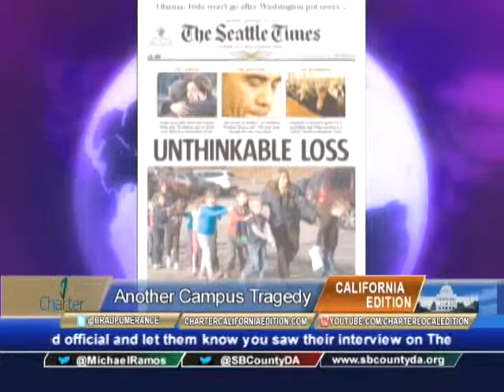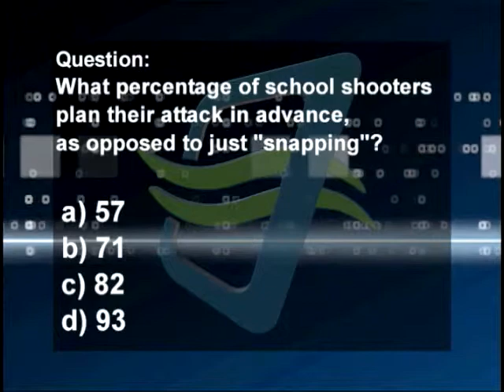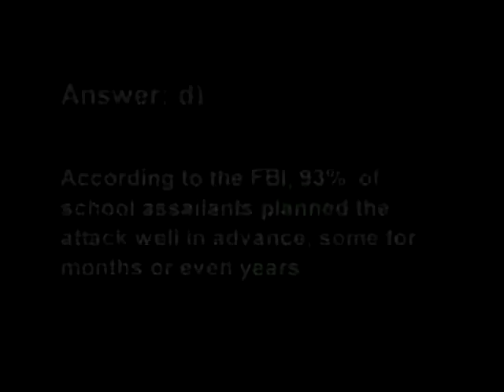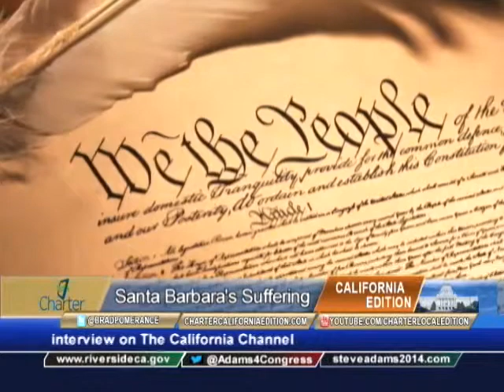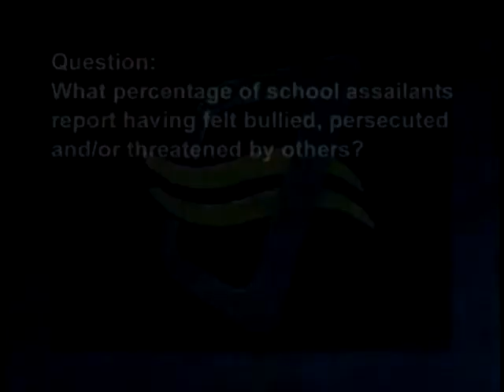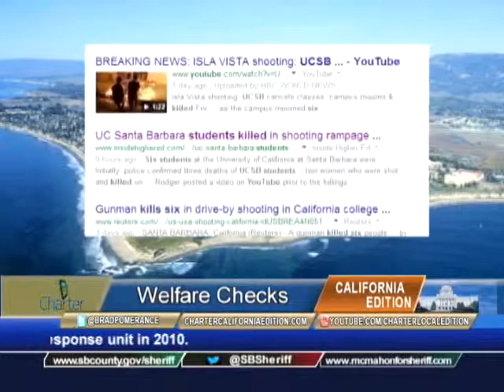Charter California Edition Episode 386 RIV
CA Edition Host Brad Pomerance interviews Sam Bernardino County DA Mike Ramos, Riverside Cncl and U.S. Cong'l Candidate Steve Adams and San Bernardino County Sheriff John McMahon about the UCSB tragedy.